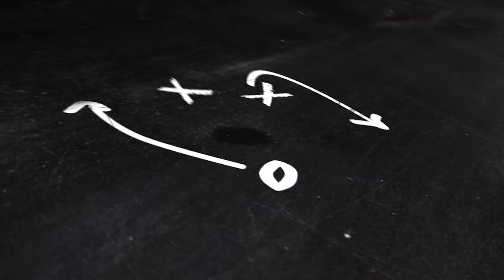Antevisão | Portimonense - FC Penafiel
Ricardo Pessoa, treinador do Portimonense, fez hoje na sala de imprensa do Portimão Estádio a antevisão ao encontro frente ao FC Penafiel, a contar para a 6.ª jornada da Liga Portugal Meu Super. O jogo está agendado para este sábado às 18H00 no Portimão Estádio.